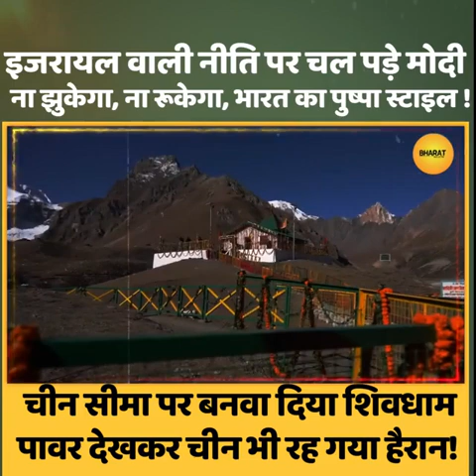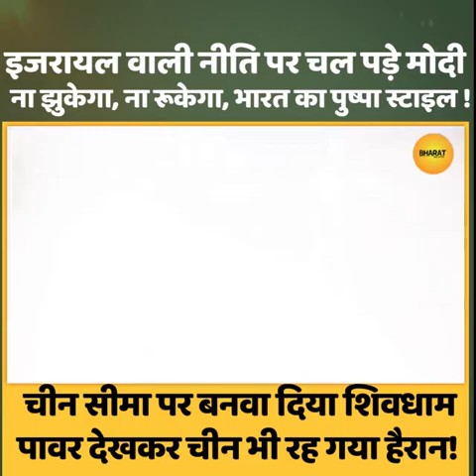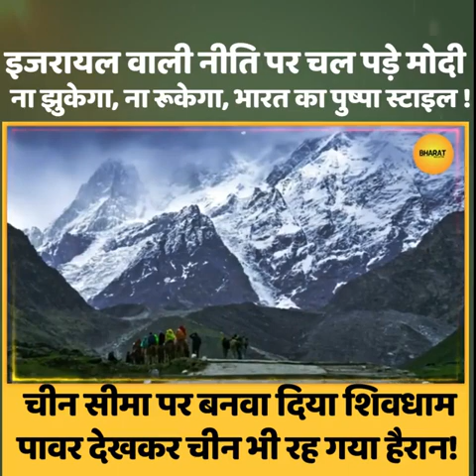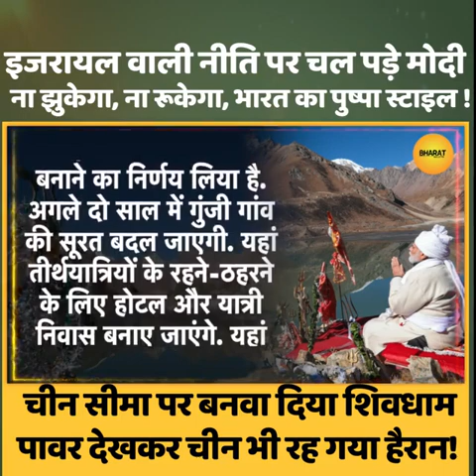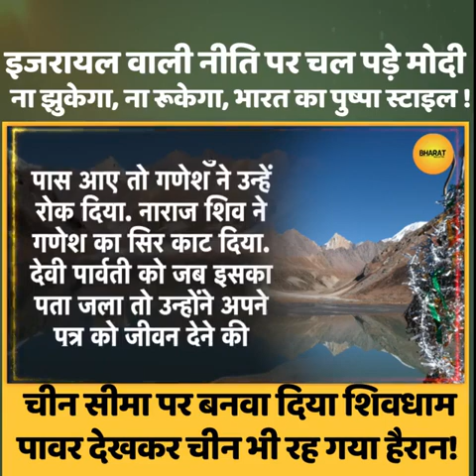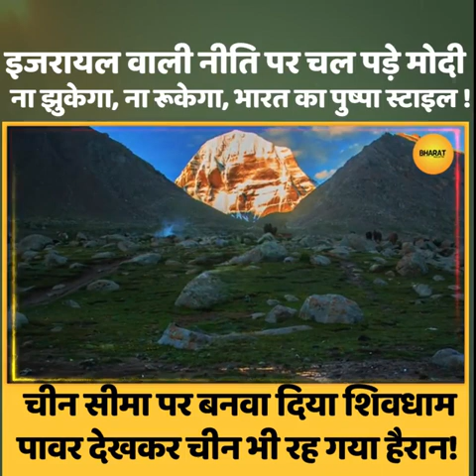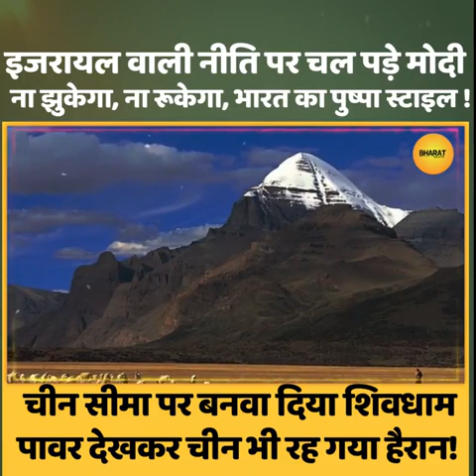kailash Mahadev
Video from Parveen Ahuja